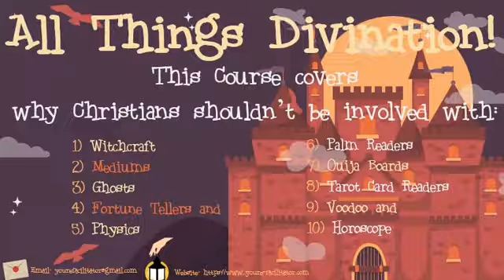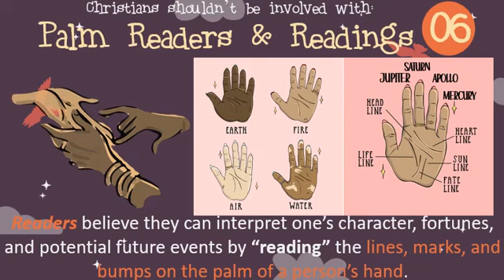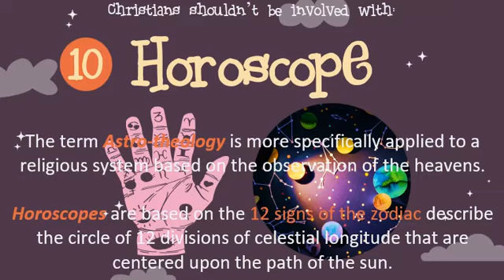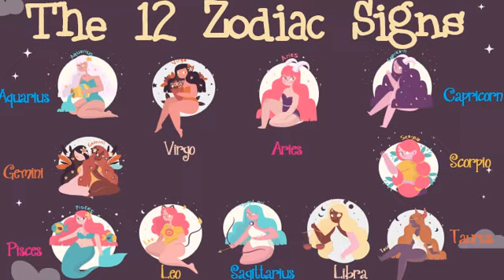All Things Divination Movie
This series discuss 10 specific topic that fall under Divination which is consider evil in the sight of God. Thus, no Believer should be involved with these practices for God will set His face against anyone who turns to mediums and spiritualist to prostitute themselves by following them and I will cut them off from their people found in Leviticus 20:6.  Moreover, in Deuteronomy 18:10-11 NIV says..."Let no one be found among you who sacrifices their son or daughter in the fire, who practices divination or sorcery, interprets omens, engages in witchcraft or cast-spells, or who is a medium or spiritualist or who consults the dead.